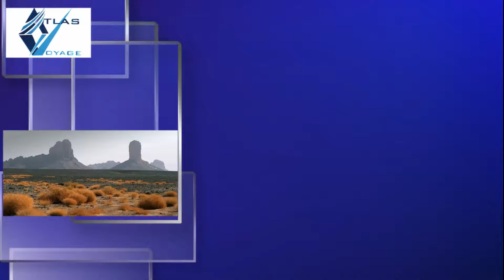TAMANRASSET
Découvrez l'un des plus beaux déserts du monde... Tamanrasset. Venez y passer quelques jours inoubliables. Au "pays des hommes bleus" le dépaysement est de tous les instants. Vous découvrirez le Hoggar, les peintures rupestres, l'ermitage du Père de Foucaud, les splendeurs du Tassili et du plateau d'Akator... Avec traveldjezair.